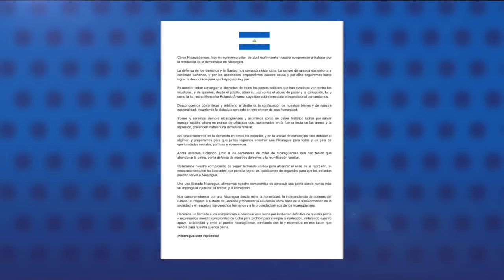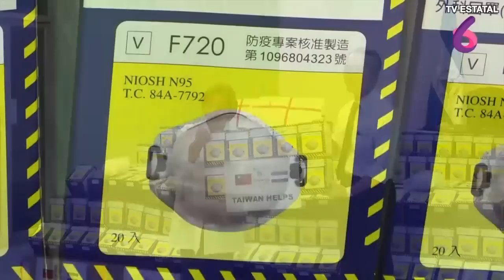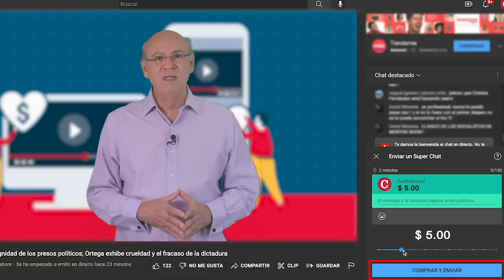EE.UU. sanciona a tres operadores judiciales responsables de destierros y desnacionalización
El Departamento del Tesoro de los Estados Unidos sancionó este miércoles a dos magistrados del Tribunal de Apelaciones de Managua, Ernesto Leonel Rodríguez Mejía y Octavio Rothschuh Andino, y a la jueza Nadia Camila Tardencilla Rodríguez.
La Administración estadounidense señala a los judiciales de haber despojado de su ciudadanía a más de 300 opositores nicaragüenses.
De acuerdo con el Departamento del Tesoro estadounidense, el juez Rothschuh anunció la decisión de desterrar a los 222 presos políticos nicaragüenses, el juez Rodríguez retiró la nacionalidad a otras 94 personas, y la jueza Tardencilla despojó de la nacionalidad al obispo Rolando Álvarez, tras condenarlo de una supuesta “traición a la patria”.
Con estas tres nuevas designaciones, ya son 26 los jueces y fiscales del régimen alcanzados por las sanciones, debido a su rol represivo en la estructura del estado policial impuesto por la dictadura.

Estas son otras informaciones de nuestro Reporte de Noticias:

- Excarcelados políticos reafirman su compromiso con Nicaragua.
- Guatemala y Costa Rica rechazan pedido de Ortega del ingreso de Rusia como observador en el SICA.
- Donaciones externas caen un 31% tras salida de Taiwán y tensiones con la Unión Europea.
- Amnistía Internacional: dictadura orteguista "reinventa" y "añade" tácticas a su represión.
- CIDH pide democracia en Nicaragua tras cinco años de la Rebelión de Abril.